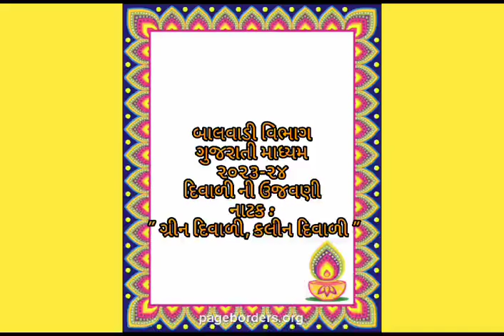Diwali celebration @Uma Vidyalaya, Vadodara